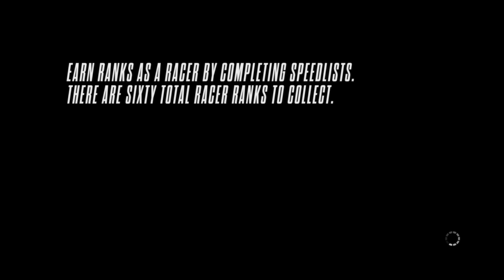Need for Speed Rivals | Racer | Chapter 4: Apex Predators (Pursuit)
Welcome to Redview County, where a street-racing rivalry between cops and racers never stops as both sides compete in an all-out war to take over the social, local, and national media.

Pursuit and Evasion Tech

Intense racing moments are made even more thrilling with access to technology and upgrades customized to each side of the law. Racers can choose evasion technology from jammers to electromagnetic pulses. Cops are outfitted for aggressive busts with shockwaves, roadblocks, helicopter support, and more.

High-Stakes Rivalry

Racers are lone wolves out for their own glory, driving agile cars built for high speed racing and epic chases. Cops work in teams to hunt down and bust racers using the full power of the police force. Switch roles at any time and watch the stakes grow in an all-new scoring system that lets you put your speed points on the line to earn even greater rewards.

Your Car, Your Identity

Power up your car with the latest performance upgrades and technology, and personalize your car with fresh paintjobs, liveries, custom license plates, rims, and decals to show off your style to your friends and rivals. Save different configurations and keep a variety of car packages available to leave your mark no matter the situation.

All-Drive

New in Need for Speed Rivals, All-Drive destroys the line between single-player and multiplayer gameplay. Seamlessly join a world where your friends are already racing and chasing. No lobbies. No waiting. Paths will cross as races and pursuits collide, creating a world where no two moments or events will ever be the same.